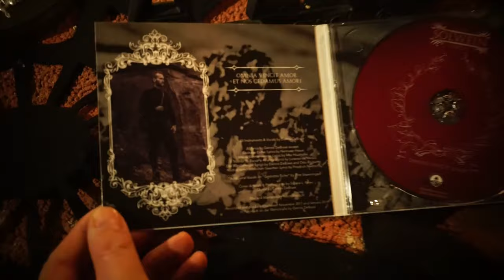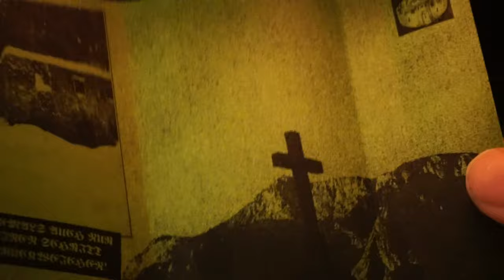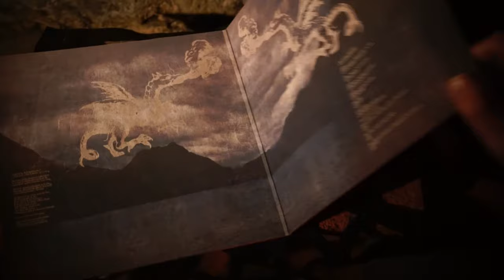#8 Deutschsprachiger Neofolk aus der DACH-Region 🇩🇪 🇦🇹 🇨🇭/ Solwein, Ebriach & Fräkmündt /Bunker TV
In dieser Ausgabe von Bunker TV stelle ich euch drei deutschsprachige Neofolk - Empfehlungen aus der DACH - Region vor, die ihr vieleicht noch nicht kennt.

🇩🇪  Solwein (D)
🇦🇹  Ebriach (AT)
🇨🇭 Fräkmündt (CH)

Drei Bands, drei Länder, drei Formate (CD, MC & LP).
Verträumt, nachdenklich, kauzig und in jedem Fall unbedingt hörenswert!

Dieses Video enthält unbezahlte Werbung!